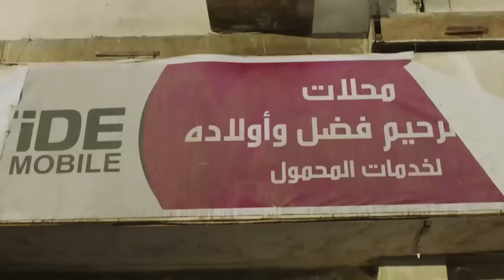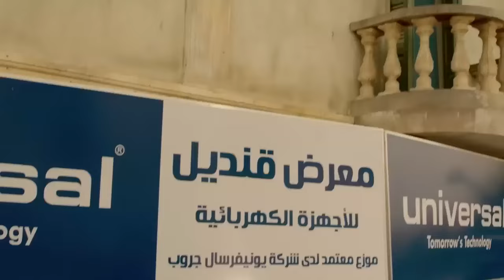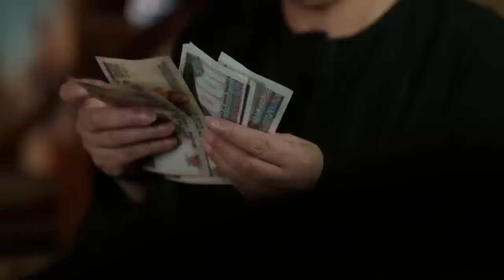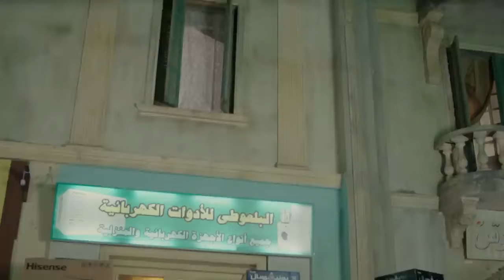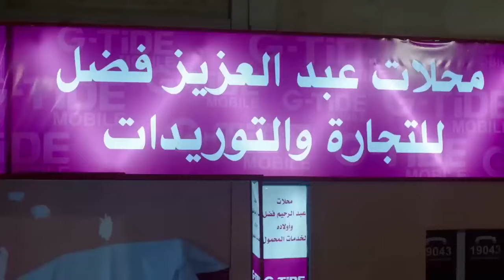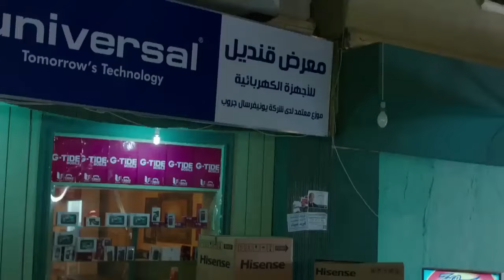فيلم الاكشن والاثارة كابتن حسن بطولة عمرو سعد وعلا غانم 🔥👌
يمر عبد العزيز بالعديد من التقلبات التي يمر بها أي شاب في بداية حياته مرورًا بانضمامه إلى إحدى الجماعات اﻹسلامية ثم يتركها لينضم إلى التيار السياسي اليساري ويعمل في النهاية بشارع عبد العزيز ثم يتمكن من تحقيق الثراء حيث يصبح أحد اكبر تجار المحال هناك.
طاقم العمل :
ﺇﺧﺮاﺝ: أحمد يسري (مخرج)  طارق إبراهيم (مخرج مساعد)
ممثلين : عمرو سعد  علا غانم  سامي العدل  هنا شيحة  محمد كامل  نجلاء بدر